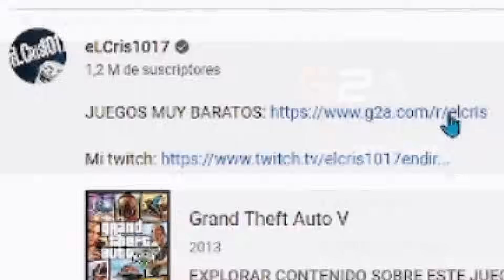Nos Transformamos en Super Heroes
En este episodio 10 de las aventuras de Anastasio, nos transformamos en super heroes, pero salió mal en Gta 5 Roleplay